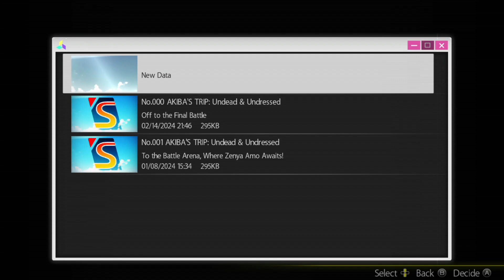Lewd Games Akiba's Trip Undead & Undressed End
Intro Pictures by @Deviant Art Gfeet

Amazon Wish list